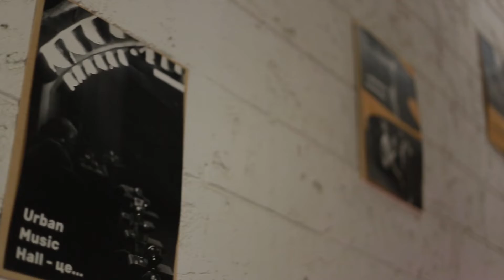ИВЕНТЫ&TheCity: КИНО, РЕЙВ И ВЫСТАВКИ